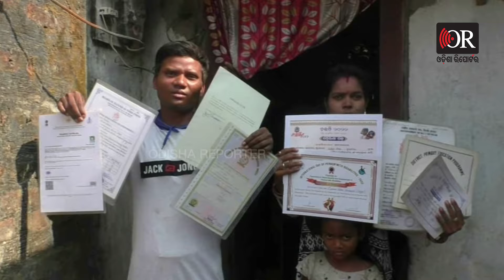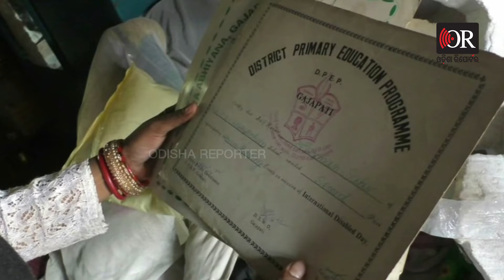ITI ଚାକିରିଆରୁ ସାଜିଲେ ଫେରିବାଲା | Odisha Reporter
ମୁହଁରେ ଗୀତ..ହାତରେ ସାଇକେଲ। ଆଉ ସାଇକେଲ ଉପରେ ରଖାଯାଇଛି ଷ୍ଟେସନାରୀର ସାମଗ୍ରୀ । ଅଣ୍ଟା ଭିଡ଼ିଛନ୍ତି ଫରିବାଲା ହେବେ ଆଉ ପରିବାରର ପୋଟ ପୋଷିବେ। ସେ ହତାଶ ହୋଇ ମଧ୍ୟ ହାରି ଯାଇନାହାନ୍ତି। ଦିବ୍ୟାଙ୍ଗ ହେଲେ ତ କଣ ହେଲା ପରିଶ୍ରମ କରିବାକୁ କେବେ ପଛଘୁଞ୍ଚା ଦେଇନାହାନ୍ତି।